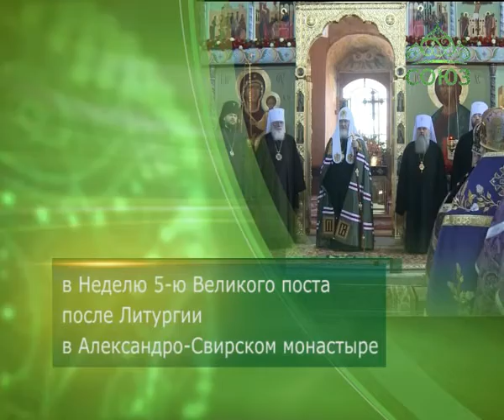Слово в Неделю 5-ю Великого поста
Слово Святейшего Патриарха Московского и всея Руси Кирилла в Неделю 5-ю Великого поста после Литургии в Александро-Свирском монастыре